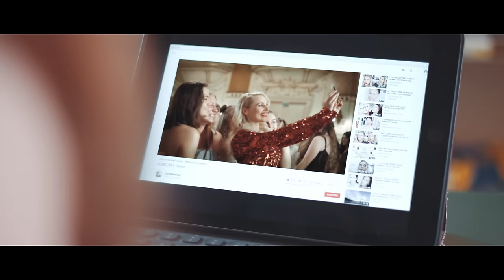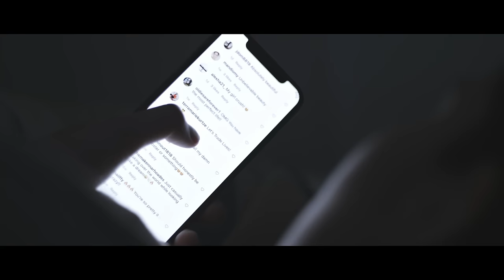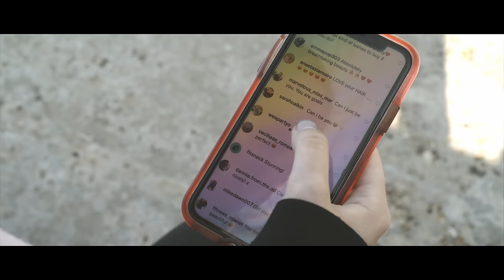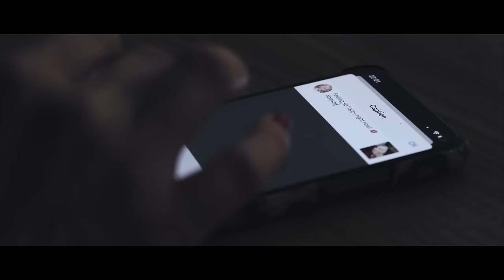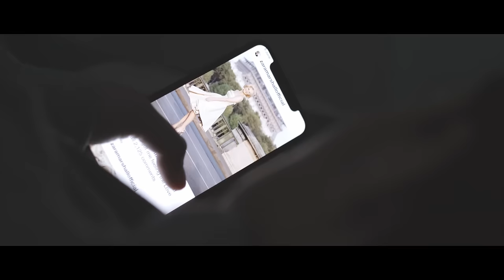Jamie Harrison - Flawless (Award Winning Music Video)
Starring: Ellie Bindman & Silvia Schneider
Featuring: Dean Kilbey
Produced & Directed by: Jamie Harrison
Director of Photography: Anna Hawliczek and  Andrew Rodgers

For full video credits see jamieharrisonmusic.com

LYRICS

She cried herself to sleep last night
Wishing she had someone else's life
Cuz all the pictures and pictures of perfection
Can give you doubts on what you're worth
I tried to tell you 'bout a million times
But you don't believe a word
So one more time couldn't hurt

You don't have to be flawless
You don't have to be an online beauty queen
[or] take off your clothes to get noticed
You're still the most beautiful thing I've ever seen
You don't have to do your hair up
You don't have to have a body for magazines
Don't even have to wear makeup

We live in a world that's build on lies
There's all these people with 'perfect' lives
Shaping the way they appear on computer screens
Gone are the days when the camera don't lie
They try to sell you a fantasy
But don't believe a word
They're just as scared as you and I

Why do we take the worst of our own behind the scenes
And then compare it to somebody else's highlight reel
Where's the sense in that? Where's the sense in that?